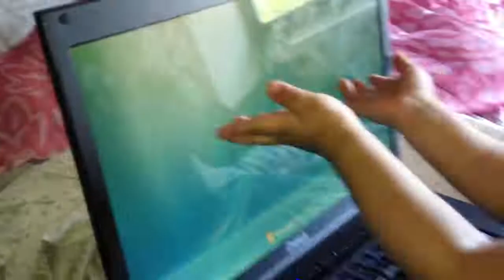YOU'LL FALL OFF YOUR CHAIR LAUGHING! THE FUNNIEST JOKES🔥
Cheer yourself up for the whole day!